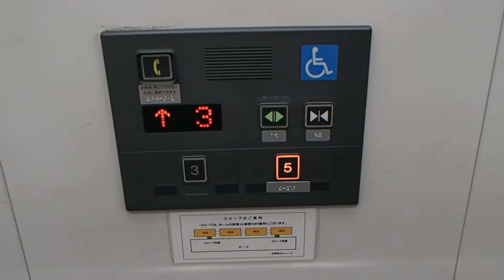多摩センター駅改札内日立製エレベーター HITACHI Hydraulic Lift/Elevator Tokyo Japan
多摩モノレールの多摩センター駅です乗り場の階層が5になってますが、小田急線・京王線を跨ぐためものすごく高い位置に乗り場があります。

設置(establishment/投入服務年份):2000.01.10（平成12年1月10日）※2次区間開業日に基づく
製造メーカー(Brand/保養商)：日立ビルシステム(HITACHI)
用途(for/使用)：乗用(Passenger)
定員(Persons/載重量（人）)：11
積載(Load/載重量（公斤）)：750kg
戸の形式:2枚戸中央開き(Center Open Door)
防犯窓(Door window): あり(have)
出入口数(Number of Doorway):1
機種(Type/类型):日立ビルシステム "NEWプリード" (HITACHI "NEWBREED")
運転方式（Drive type）:間接油圧式(Hydraulic)
場所(Location/地址):東京都多摩市 (Tama city, Tokyo, Japan)